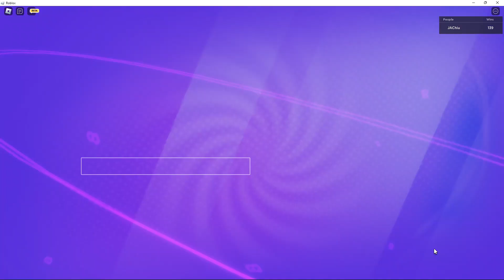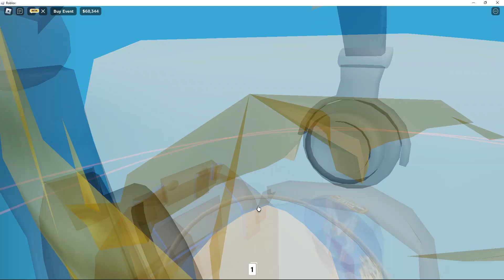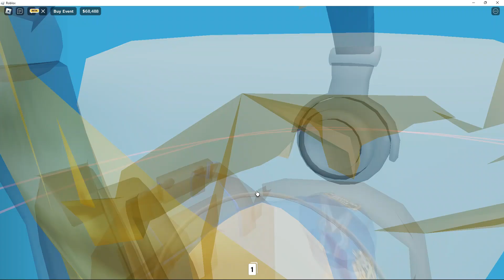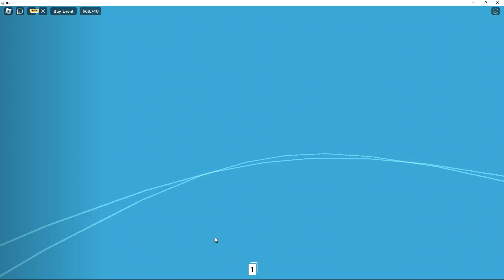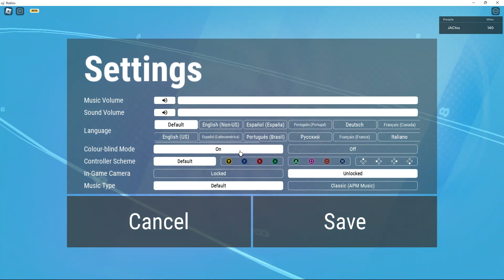Switch Deck LOCOfficial Roblox Game HD